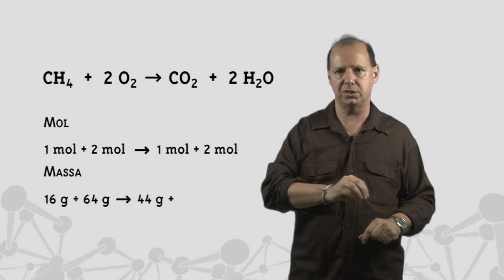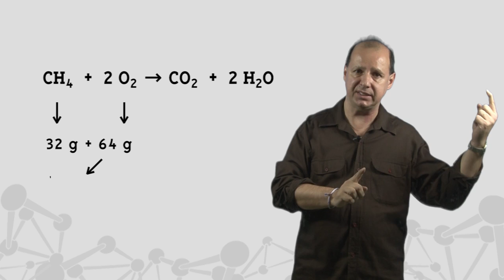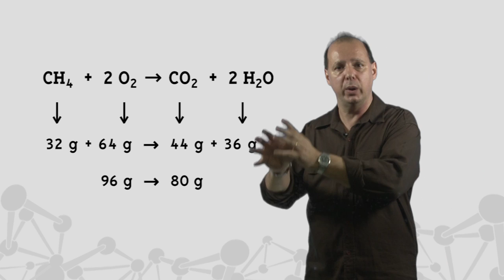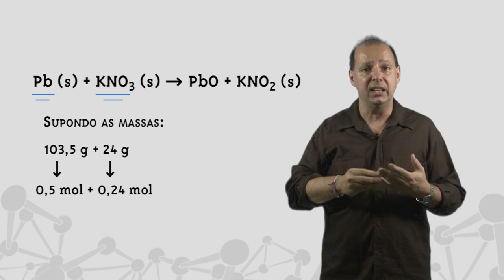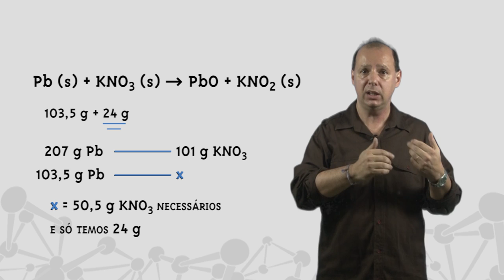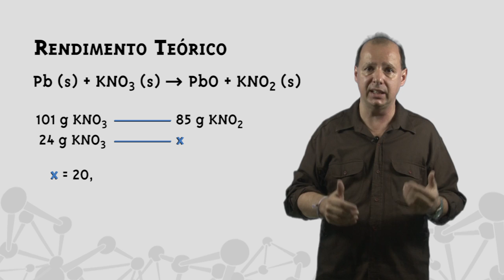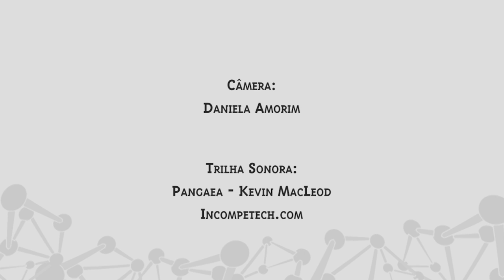Módulo 2: Estequiometria - Aula V - Reagente Limitante